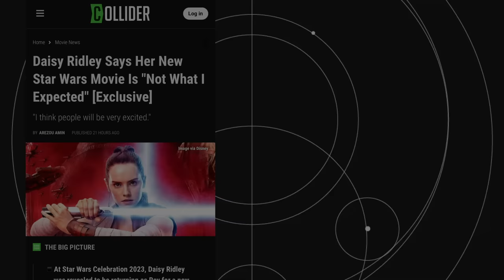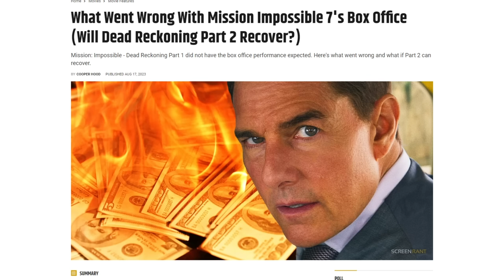Daisy Ridley Says New Jedi Order Movie is Not What She Expected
Daisy Ridley has said the New Jedi Order movie is not what she expected along with some other interesting quotes. Here is the breakdown of what we know!

Mailing Address
Star Wars Explained
1227 Rockbridge Rd SW